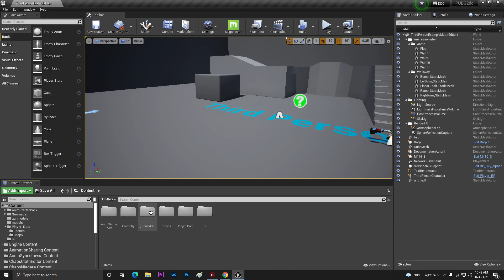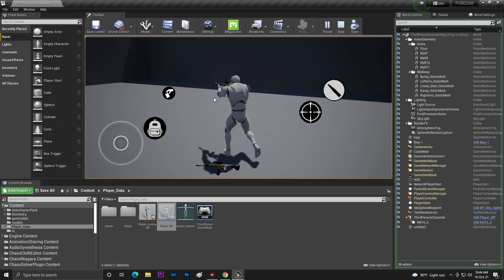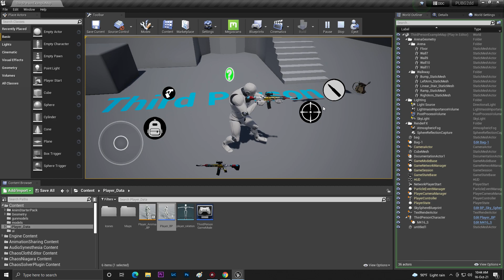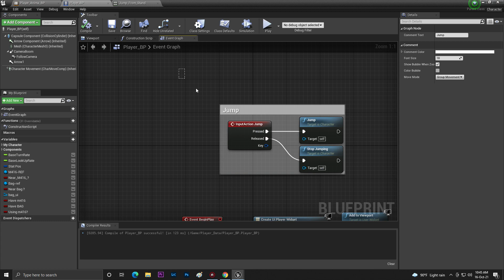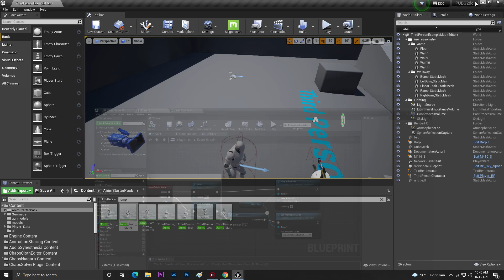PUBG Mobile In UE4 How to make Own PUBG Mobile Video Game in Unreal Engine 4 Free#ue4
PUBG Mobile In UE4 How to make Own PUBG Mobile Video Game in Unreal Engine 4 Free ue4 pubg dev@codingbanglayt @unrealengine

Stroyed Developer
See our all Apps & Games in one page

or